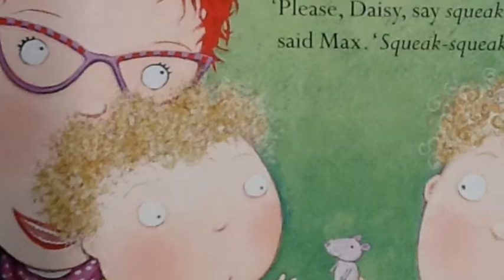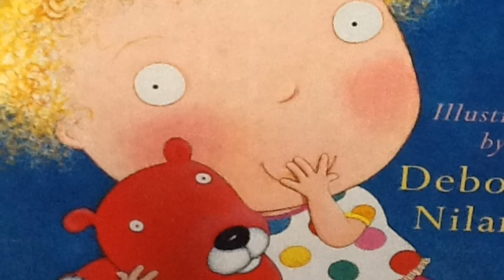Chatterbox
A book review by Abbey Omodei